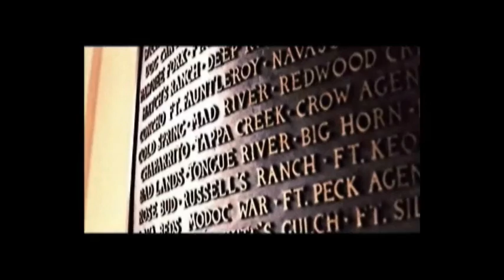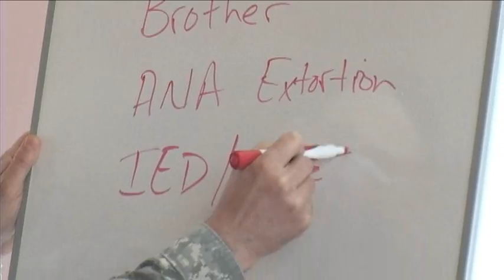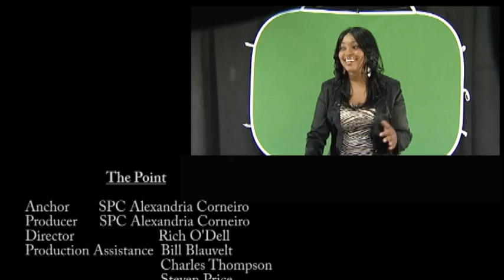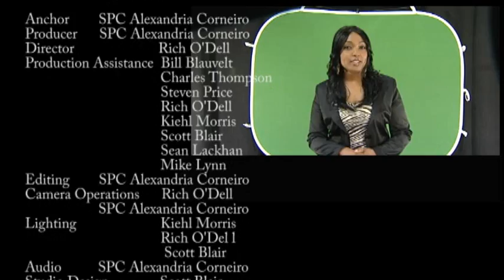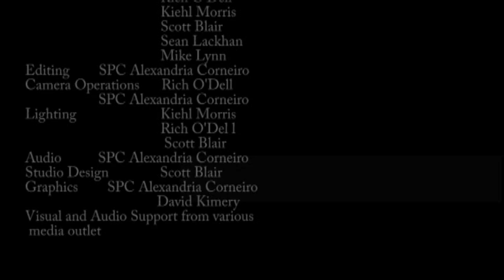The Point Ep. 8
The Point is a TV Show based on the lives of the Cadets of The United States Military Academy. Anchor Alexandria Corneiro will take you through their daily lives. Located in West Point, NY.